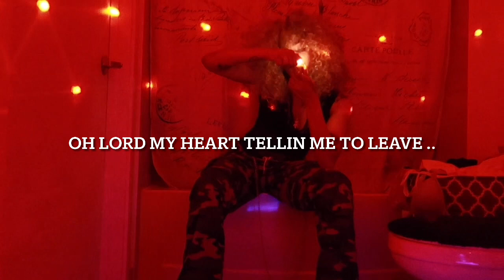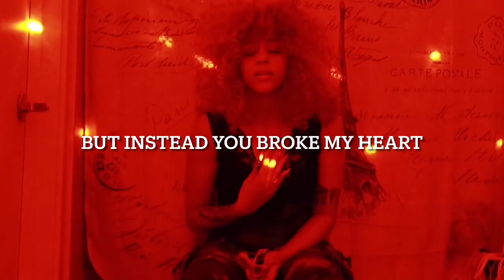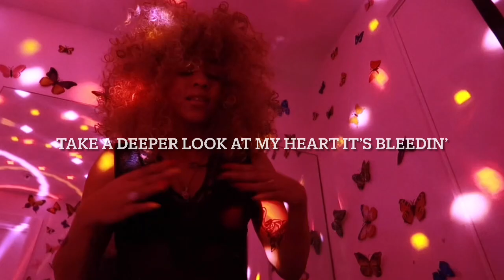Tdibehr - Bleedin Lyric Video With Visuals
Lyrical video for my butterfly family 🦋🫶🏽

Listen here ⤵️

Instagram Artsit channel ⤵️